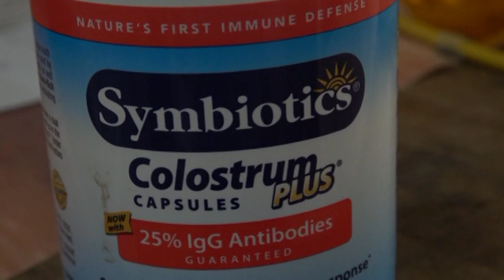22 OCTUBRE CASO DE DIABETES